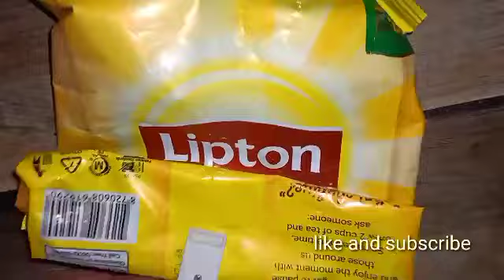Make bread with Plastic bottle|| 7 Kitchen Cleaning Tips That Surprise# WomenCleaning#organizerideas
7 Kitchen Tips That Surprise Women In Cleaning#Kitchentips#Hacks#Moneysaving#organizerideas
Cleaning Hacks for smart wife||Zero Cost Home Tips by Husnain ka kitchen

Asalamoalakum
OUTSTANDING KITCHEN AND HOME CLEANING HACKS FOR A SMART WIFE

home kitchen cleaning tips in tamil,home cleaning hacks and tips,
useful cleaning tips and hacks for your home,
house cleaning hacks and tips,
best home cleaning hacks,
new home cleaning hacks,
home cleaning tips and tricks,
cleaning the house hacks,
diy house cleaning hacks,
easy cleaning hacks for your house,
house cleaning tips and tricks in telugu,
house cleaning tips and tricks in kannada,
house cleaning tips and tricks in malayalam,
house cleaning tips and tricks in hindi,
house cleaning tips and tricks india,
40 cleaning hacks to enjoy your home,
5 minute home cleaning hacks,
5 minute cleaning hacks,
5 minute kitchen cleaning hacks,
5 minute crafts kitchen cleaning hacks#kitchen#husnainkakitchen